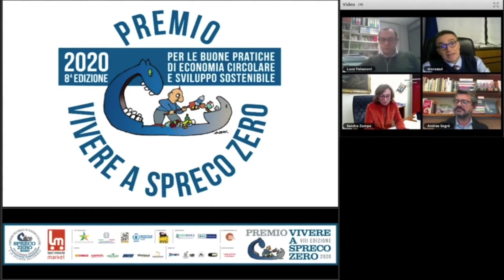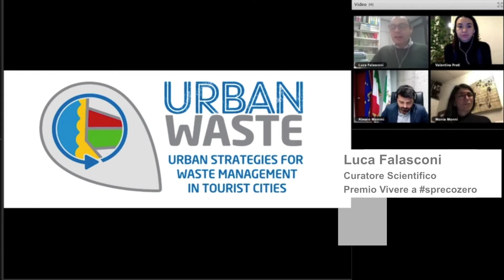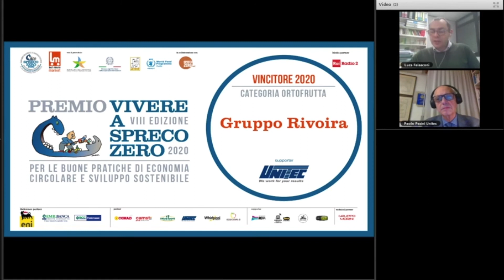Premio Vivere a sprecozero 2020 - Gruppo Rivoira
Clip Video consegna Premio Vivere a sprecozero 2020
26 novembre 2020, Cerimonia di Premiazione con i partners della campagna Spreco Zero e i vincitori 2020.

Interventi, fra gli altri, dei Sottosegretari alla Salute Sandra Zampa e all'Ambiente Roberto Morassut.